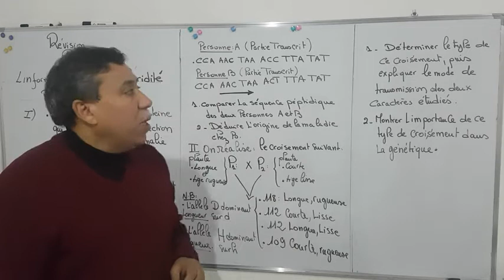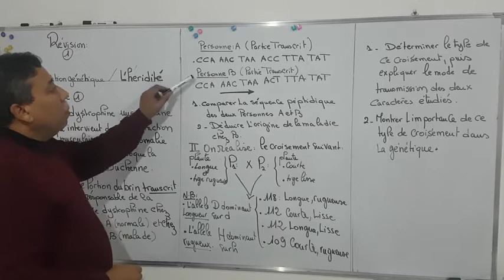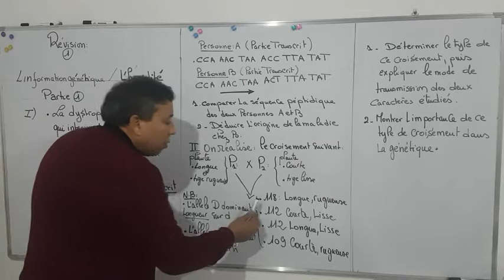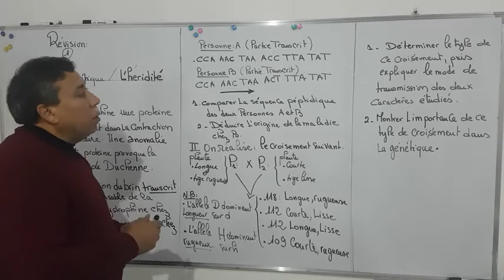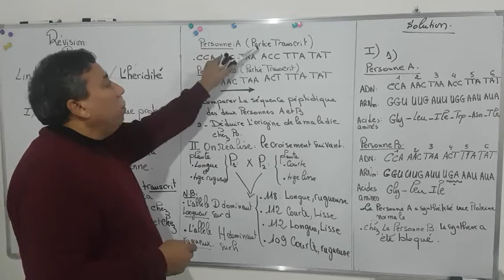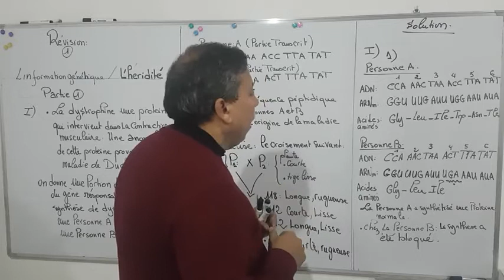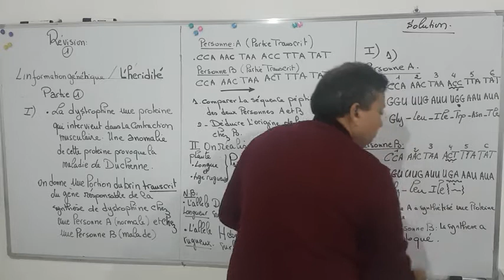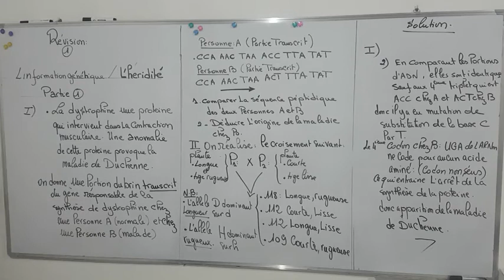L information génétique /CARACTÈRE HÉRÉDITAIRE /EXERCICE partie 1SVT /PC